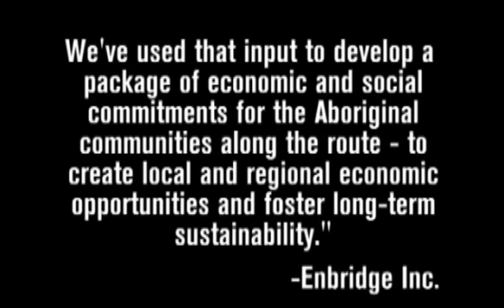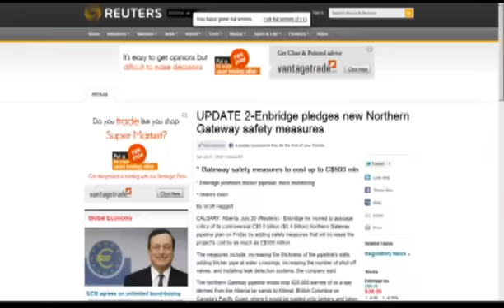Great Bear Rainforest - Part 3 / 4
Part 3 of a 3 part series where Aliya-Jasmine investigates the controversy surrounding Enbridge's proposal to build the Northern Gateway Oil Pipeline through the Canadian amazon and send tanker through the Great Bear Sea.